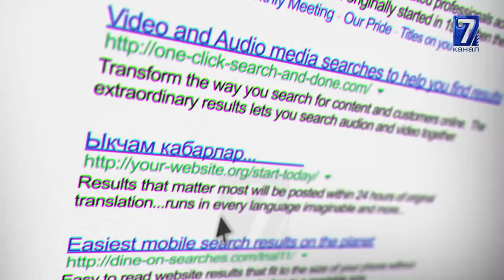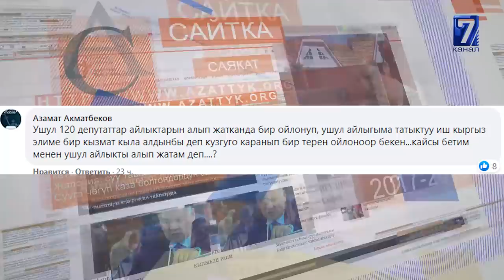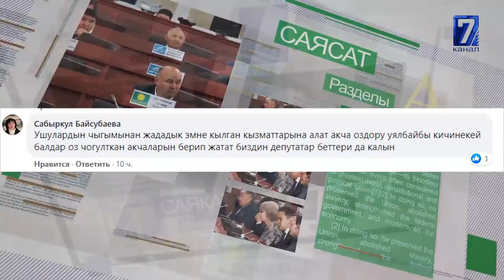КАЗАКСТАН КАРАНТИНДЕ ИШСИЗ КАЛГАНДАРГА 42500 ТЕҢГЕ ТӨЛӨП БЕРЕТ\\САЙТКА САЯКАТ 15.07.20